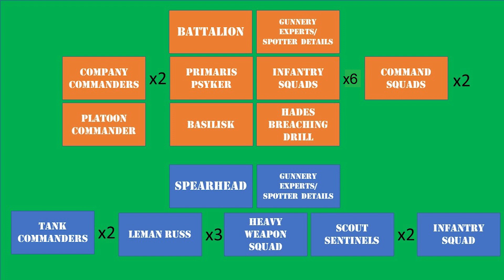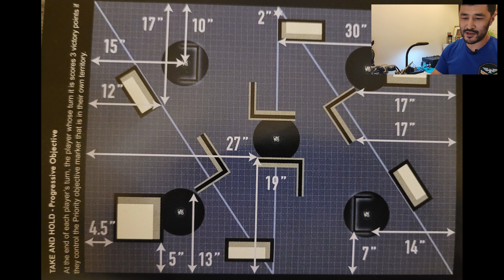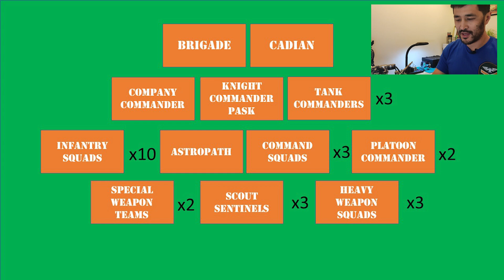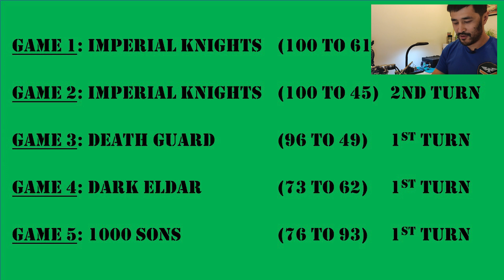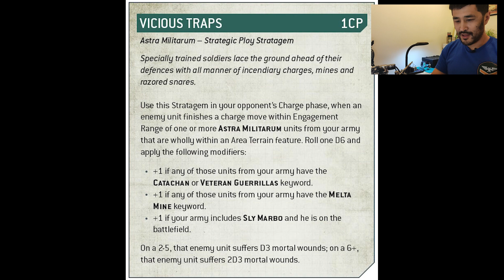Last old codex tournament report including a player who came 6th! | Astra Militarum | Warhammer 40k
I played play at a 111 grand tournament along with some other brave Guard players.

Contents of this video:
Intro - 00:00
My list - 00:52
Game 1 - 01:23
Game 2 - 02:24
Game 3 - 04:13
Game 4 - 06:04
Game 5 - 07:35
Player who came 6th - 09:00
Patreon platoon roll call - 12:45